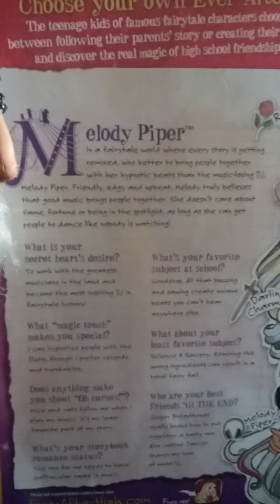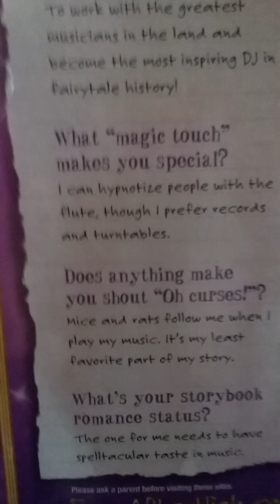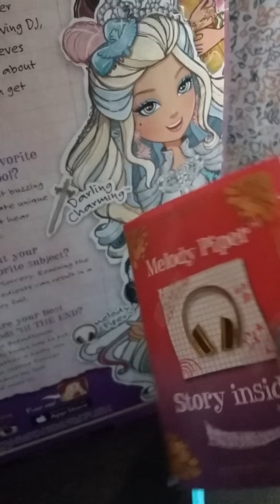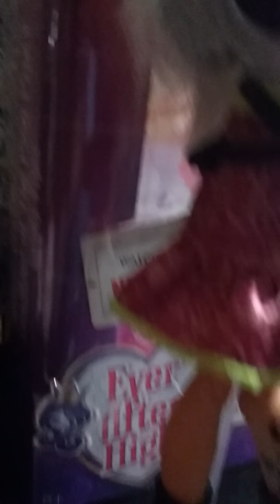Melody piper review with Mandy!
This doll review will be about melody piper hope u enjoy!:)